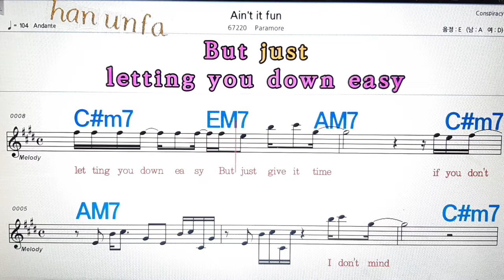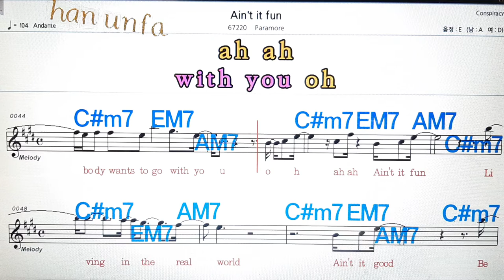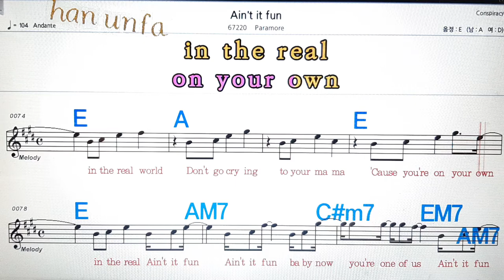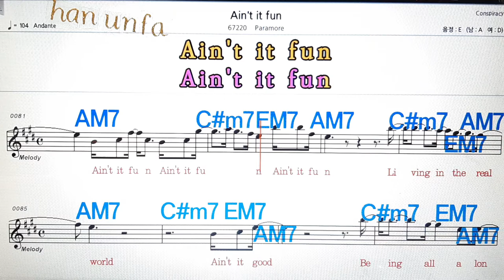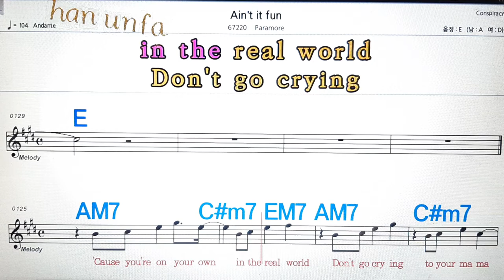Aint It fun/Paramore💋노래방, 통기타 , 코드 큰악보, 가라오케, 반주💖Karaoke, Sheet Music, Chord, MR